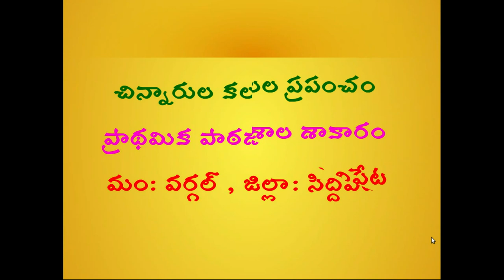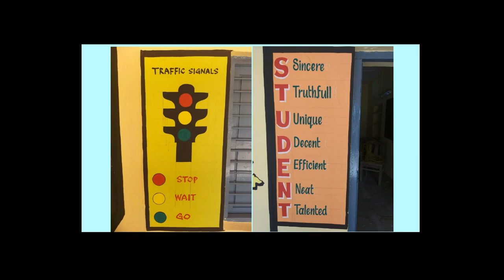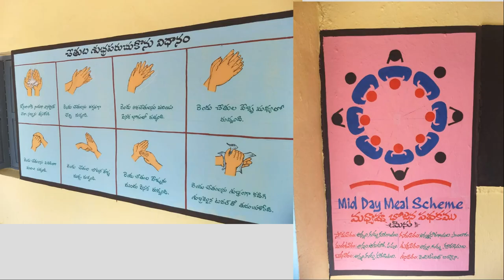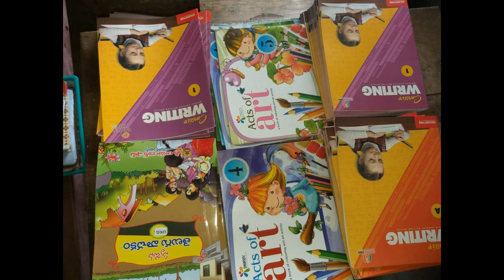MPPS Shakaaram School